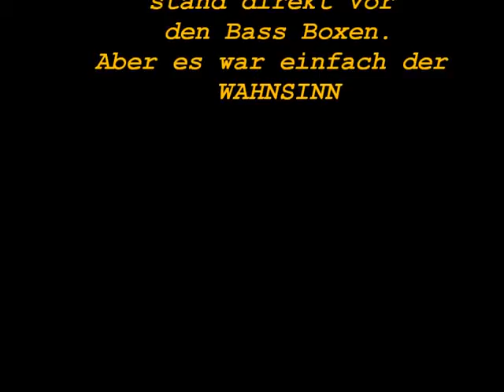Blood On The Dance Floor Live Köln 2013 480p